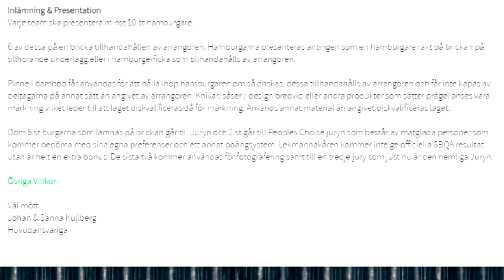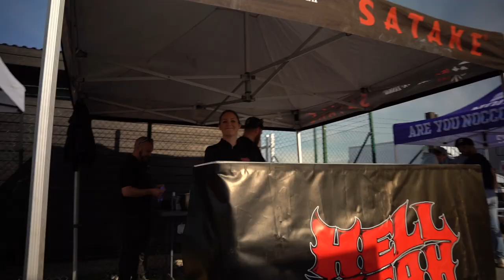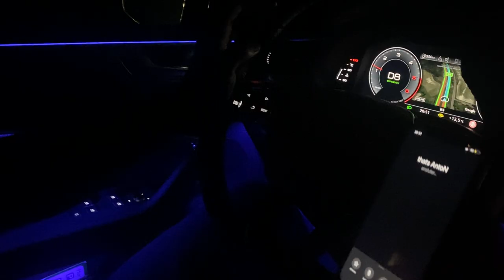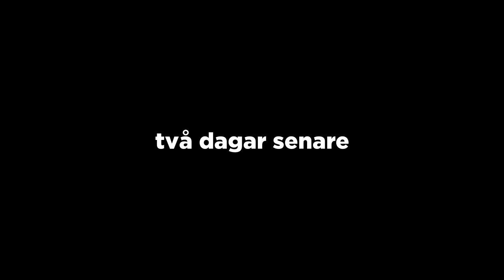Tävlar i svenskt mästerskap för burgare 2021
Tävlar i svenskt mästerskap för burgare 2021 tillsammans med THATS i mitt lag Konungarna!

Videon är i samarbete med Martin´s Famous Potato Rolls